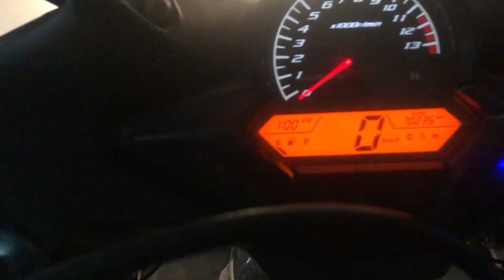Big วันนี้มีภารกิจเซอไพรส์! จะทำสำเร็จมั้ย? ไปเอาใจช่วยบิ๊กกันนน | [The BROTHERs TH] Daily EP.18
TBTDaily (เดลี่) ตามติด​ 1 วันของ 'บิ๊ก'

วันนี้บิ๊กมีแผนเซอร์ไพรส์!!! วันเกิด 'ใครคนนึง' 😲🎂 เซอไพรส์ที่ว่าคืออะไร? และแผนการจะสำเร็จมั้ย​นะ? ไปลุ้นเอาใจช่วยพร้อมกันเล้ยยยย~

ปล. แอบมีใครมาให้เห็นแว๊บๆ กันด้วยน้าาา ห้ามพลาดแล้วล้ะ! 😆